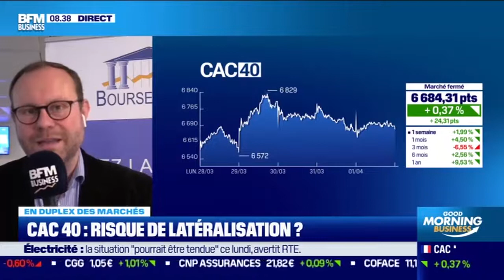Cibles atteintes, phase de latéralisation probable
Le momentum va probablement manquer pour déborder les cibles atteintes sur les grands indices mondiaux, alors que les drivers seront peu nombreux cette semaine.